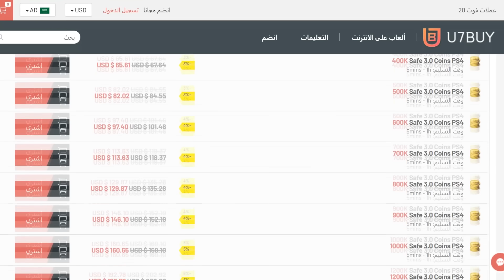تحدي فوت درافت اليوتيوبرز ..! 11 ايكون يختاروا لي اللاعبين 😍 ..! فيفا 20 FIFA 20 I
قنوات الشباب لاتقصروا معهم:
ابو كيان:@ABOKYAN
احمد شو:@Ahmedowsari
moh dc:@MohDC
مستر شوت:@mrshoot7
ماهركو:@mahercogaming1
ياسين:@UltimateGames999
ابو فله:@AboFlah
الشنب:@Sir_Shanabista
بدر:@badrx
ميركل:@IVIiRACLE
احمد:@AMBROTHERSS